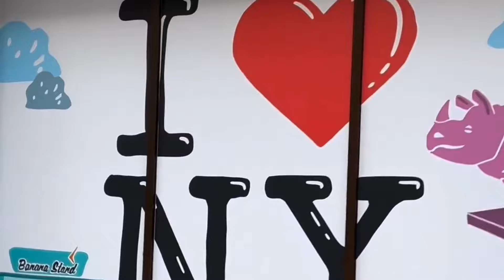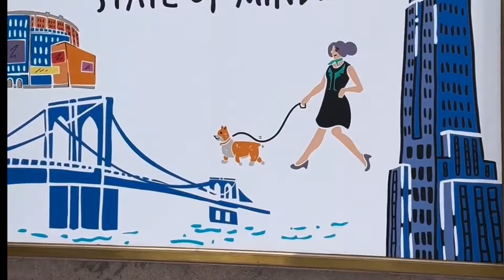Hilang permataku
lagu hilang permataku adalah lagu viral